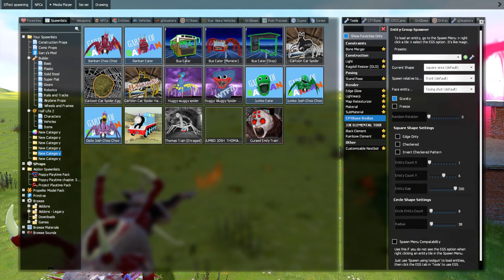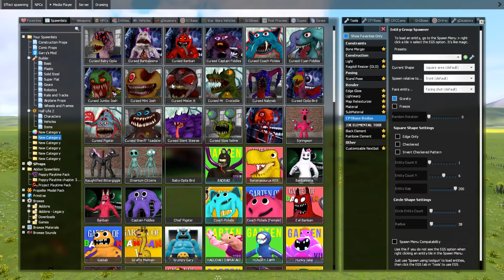ALL NEW ZOOCHOSIS MUTANTS FAMILY In Garry's Mod 8 !!